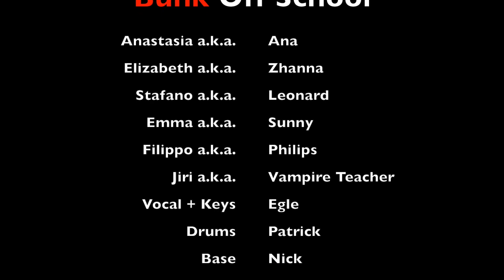Bunk Off School (Old Town Road Remake) | One Take Movie | SUL Education | 2019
This One Take movie type video was created by SUL Education Students on the 'One Take Movie' programme at Queen's College, Taunton, UK.